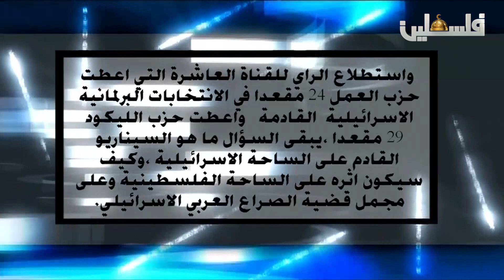حال السياسة – التطورات السياسية في المجتمع الإسرائيلي – 13/7/2017